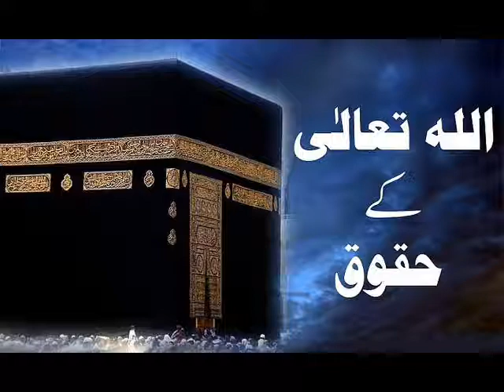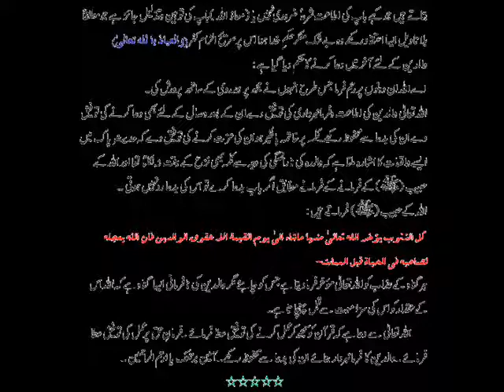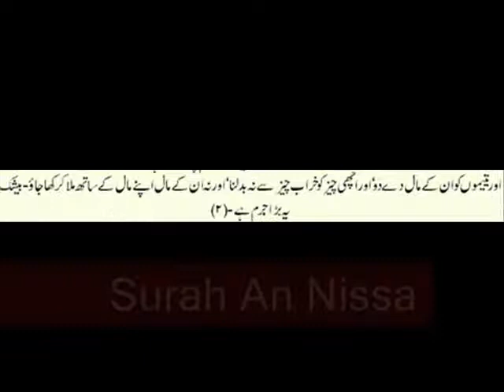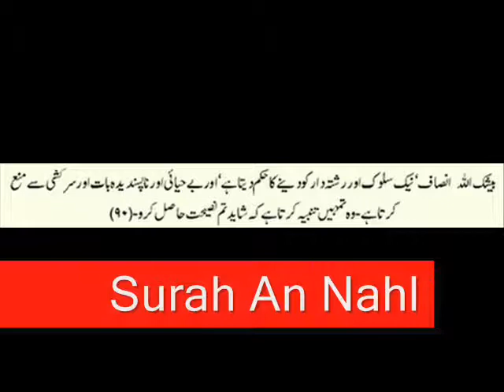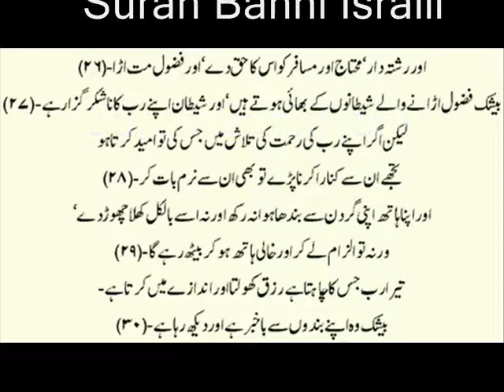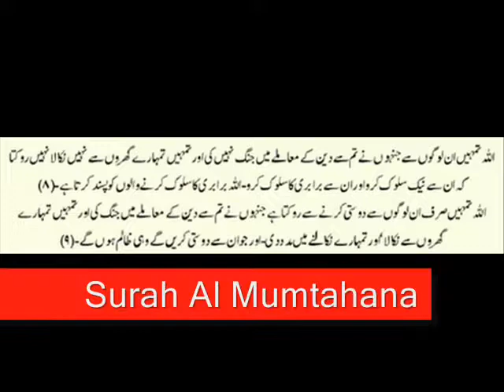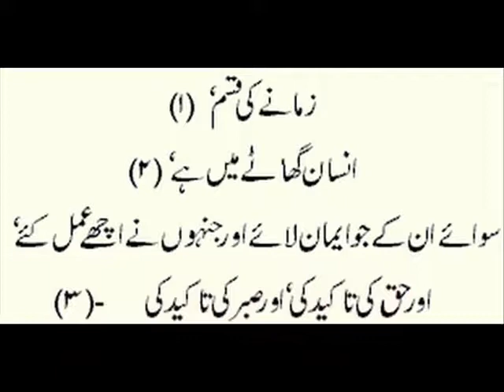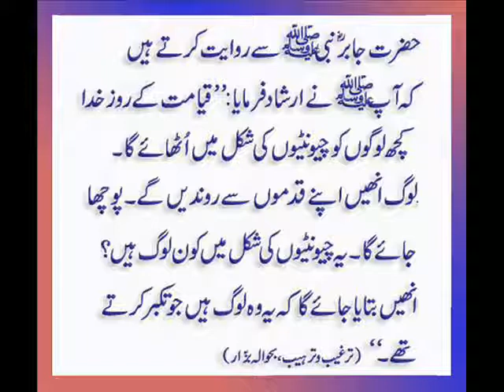Haqooq Ul Ibad, Lecture -1 by Muhammad Ali Hassan.